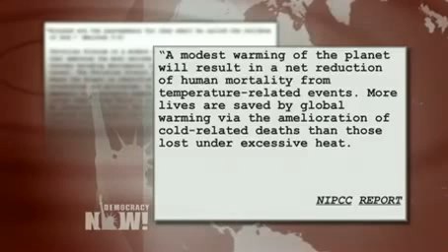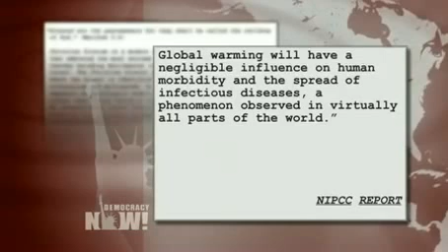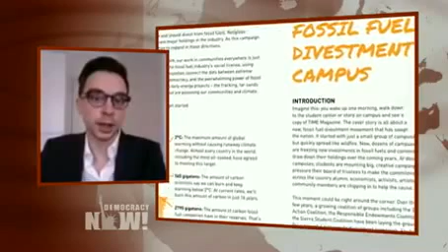U.N. Climate Panel Issues Dire Warning of Threat to Global Food Supply, Calls For Action (2/2)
- The United Nations Intergovernmental Panel on Climate Change has issued its most dire warning yet about how greenhouse gases have driven up global temperatures and extreme weather, while threatening sources of food and water. "Throughout the 21st century, climate-change impacts are projected to slow down economic growth, make poverty reduction more difficult, further erode food security, and prolong existing and create new poverty traps, the latter particularly in urban areas and emerging hot spots of hunger," the report says. We are joined by two climate scientists who helped write the IPCC's report: Princeton University Professor Michael Oppenheimer and Saleemul Huq, a climate scientist at the International Institute for Environment and Development in London. We are also joined by Tim Gore, head of policy for Food and Climate Justice at Oxfam. "[Fossil fuel companies] are the drug suppliers to the rest of the world, who are junkies and hooked on fossil fuels," Huq says. "But we don't have to remain hooked on fossil fuels. Indeed, we are going to have to cut ourselves off from them."